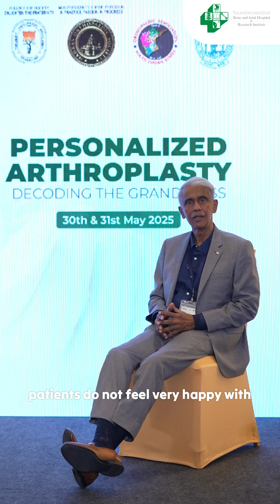Personalized Arthroplasty 2025 - Dr Sivamurugan interview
In this video, Dr.Sivamurugan, Director of Soundarapandian Bone & Joint Hospital, shares a powerful perspective on how knee replacement has evolved, from a one-size-fits-all procedure to a personalized, alignment-first approach.

With clarity and conviction, he explains why restoring a patient’s natural movement is no longer optional, but essential.

A defining voice from the Personalized Arthroplasty 2025 conference, captured here in full.